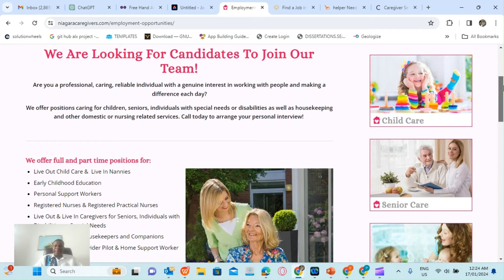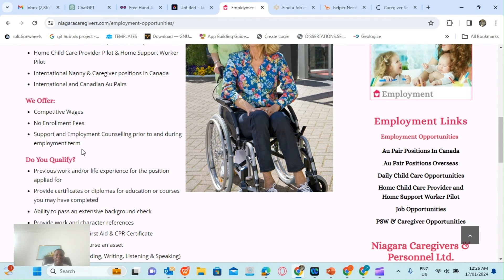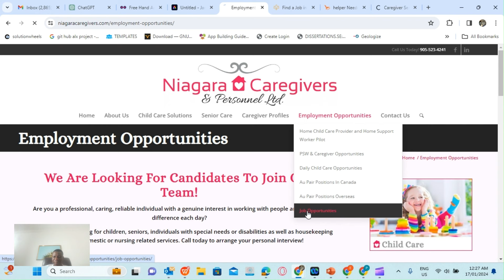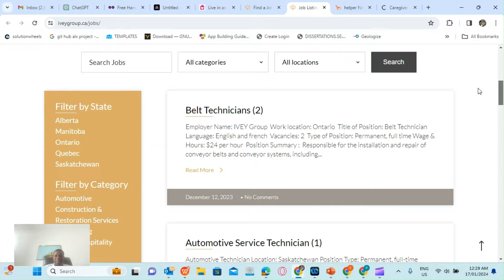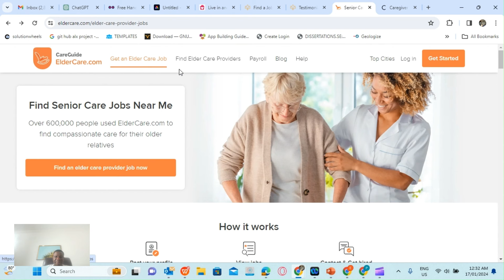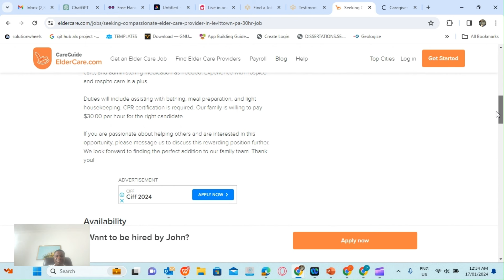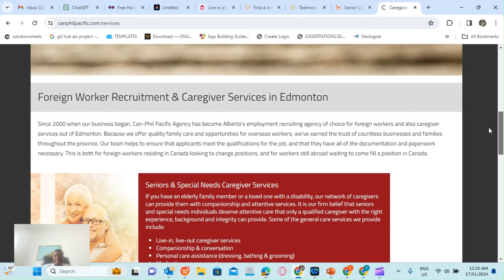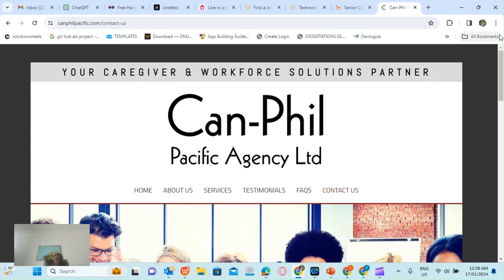RECRUITMENT AGENCIES EMPLOYING CARE WORKERS AND OTHERS IN CANADA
"🇨🇦 Exploring Employment Opportunities in Canada! 🌟 In my latest video, I share valuable insights about agencies currently hiring caregivers and various workers in Canada. Discover the latest job market trends, application tips, and key agencies making a difference in your job search journey. Whether you're a caregiver, professional, or skilled worker, this video is a must-watch! 🌐 Unlock your potential and find your dream job in the Great White North. CanadaJobs CaregiverOpportunities EmploymentInCanada JobSearchTips WorkInCanada 🚀 Don't miss out